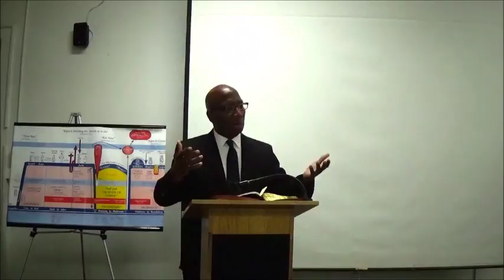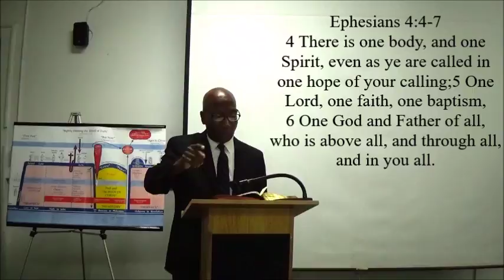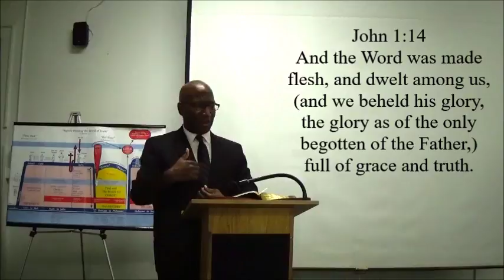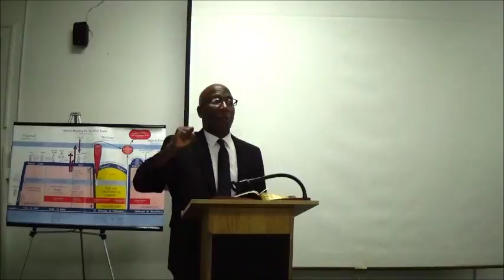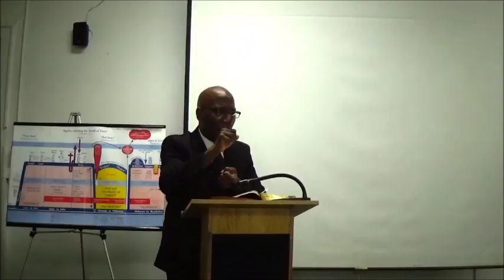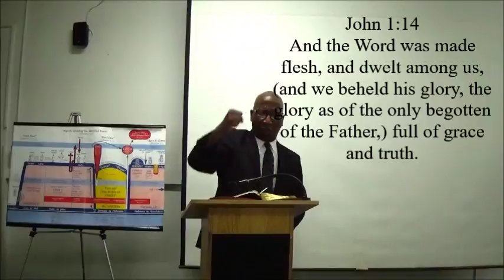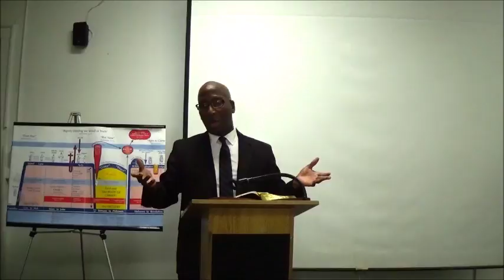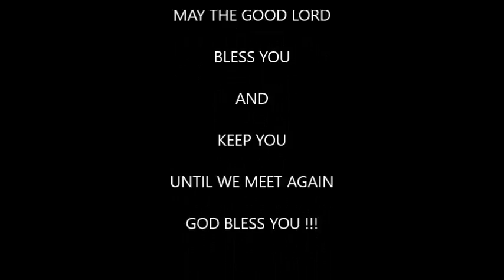The Unity of The Spirit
An awesome Christian sermon examining the requirements for Unity in The Spirit.